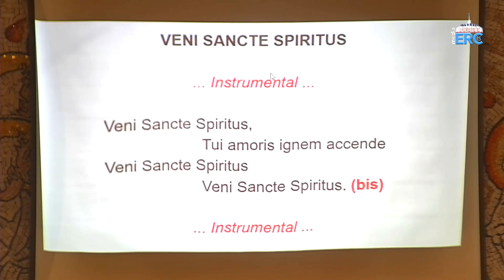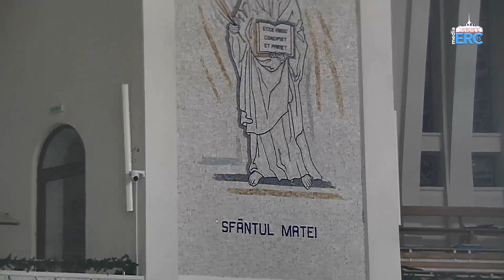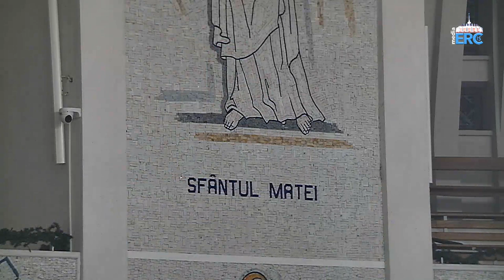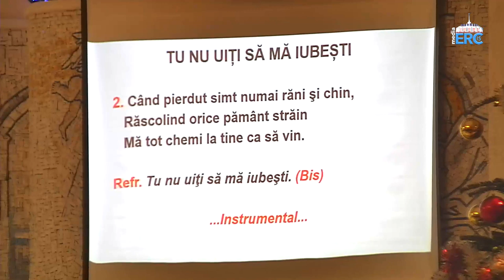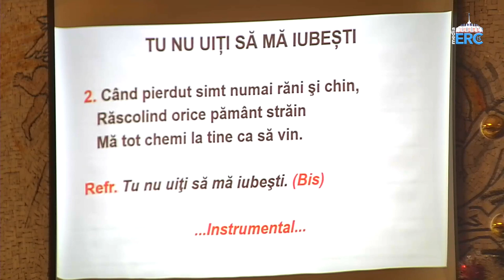Ep. Iosif Păuleț: A patra cateheză de Advent (19 decembrie 2019)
Joi, 19 decembrie 2019, la ora 19.00, în catedrala "Sfânta Fecioară Maria, Regină" din Iaşi, PS Iosif a prezentat a patra cateheză cu tema: "În aşteptarea venirii lui Mesia".